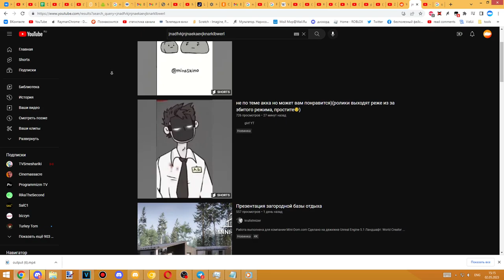The YouTube Algorithm Minigame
THIS HAPPENS ON EVERY CHANNEL EVER